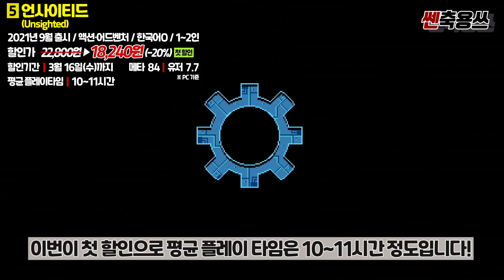플스 3월 첫 세일 떴다!! 역대 최저가 할인 게임 추천 BEST [PLAYSTATION GAME]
안녕하세요! 쎈축용쓰 TV 캬쿄야입니다! 오늘 정말 오랜만에 플스 할인 소식이 떠버렸는데요! 거의 한달만에 새로운 플스4·플스5 게임 할인이 등장한 것 같습니다! 특히 이번에는 역대 최저가로 할인하는 게임들이 많은데요 그 중에서도 추천드릴만한 할인 게임들로만 선정해서 가지고 왔습니다! 아 그리고!! 이번 주 일요일 17,000원 이하 갓성비 플스 추천 게임 영상 업로드 예정이라는 점도 참고 부탁드릴게요^^

‘구독’과 ‘좋아요’도 한번씩 부탁드릴게요~!!^^

00:00 안녕하세요!! 쎈축용쓰TV 캬쿄야입니다!!
00:03 오늘은 3월 첫 플스 세일 소식이네요~
00:36 피파 22 얼티밋 에디션
01:22 성검전설 3 트라이얼스 오브 마나
02:21 마블의 가디언즈 오브 갤럭시
03:13 레드 데드 리뎀션 2
04:13 언사이티드
04:56 데빌 메이 크라이 5 스페셜 에디션
05:42 파이널 판타지 15 로얄 에디션
06:38 슈퍼로봇대전 T
07:21 비세이지
08:17 더 패스리스
08:54 테일즈 오브 아이언
09:40 아우터 와일즈
10:30 총 정리!
11:02 항상 너무 감사합니다!